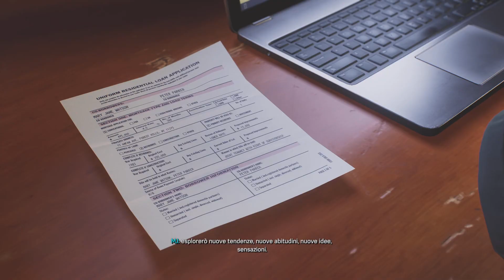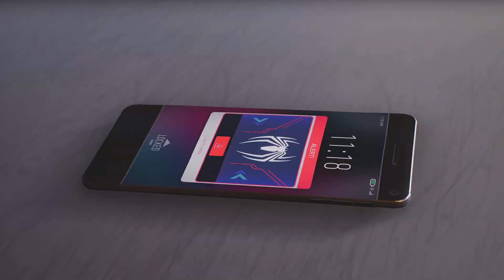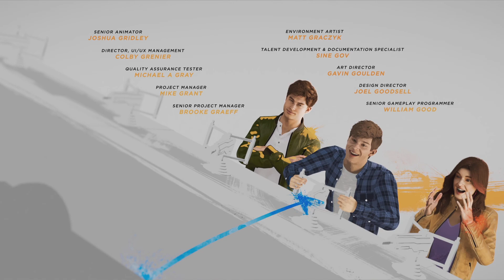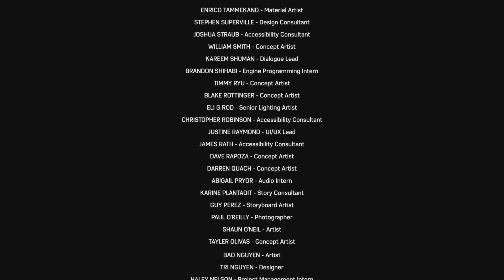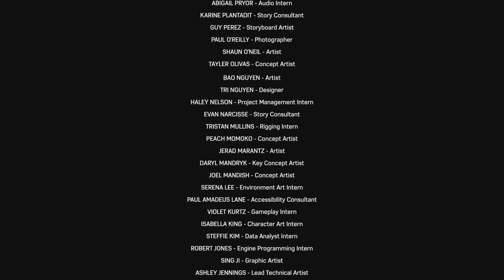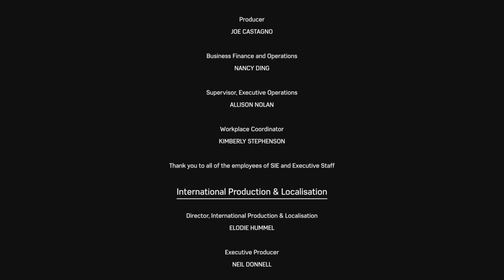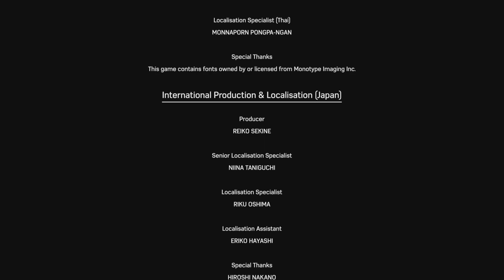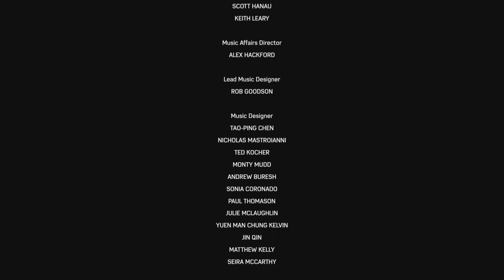Marvel's Spider-Man 2 l FINALE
Contiene spoiler